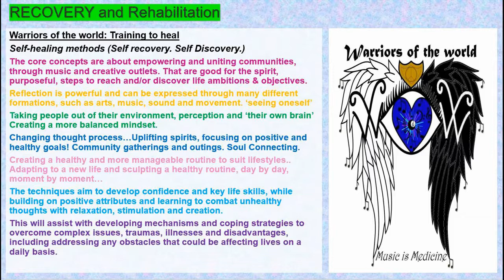Lady MJ warrior showreel preview